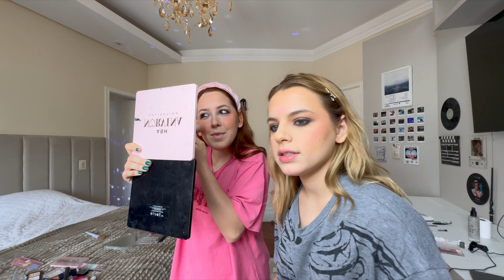NOS TRANSFORMANDO em MESSY GIRL - FICOU BOM? Vicky e​⁠